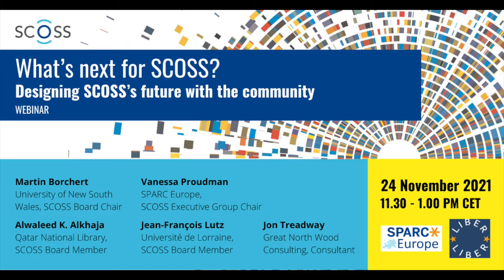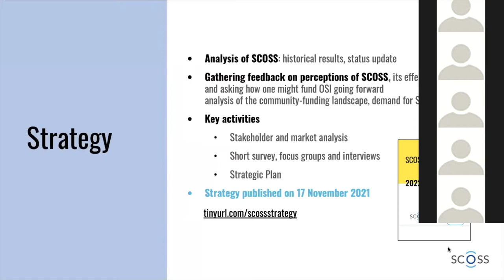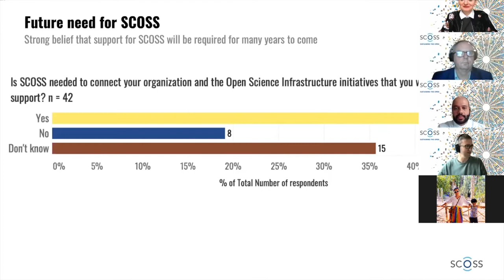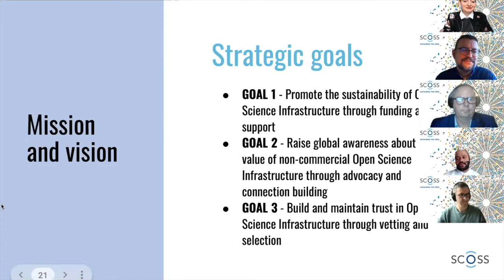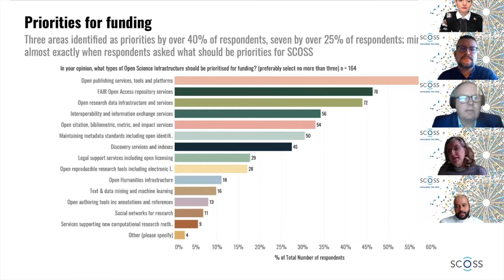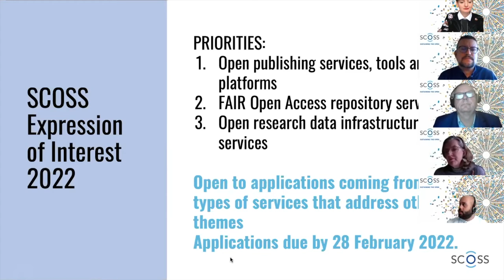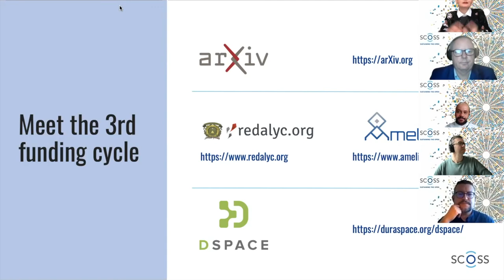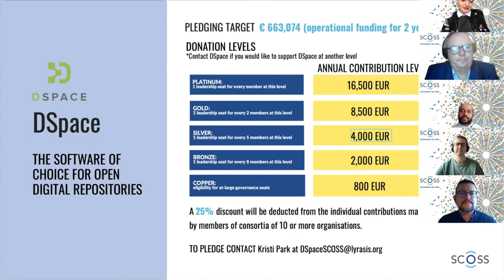What's next for SCOSS? Designing SCOSS's future with the community. Webinar.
Since its establishment in 2017, the Global Sustainability Coalition for Open Science Services (SCOSS) has supported eight Open Science Infrastructure services determined through a rigorous vetting process to be 1) crucial to an international researcher base, and 2) in need of financial support to secure a sustainable funding path.

With three pledging rounds launched, and over 3.3 million Euros raised for Open Science infrastructures, SCOSS has been consulting with the research community through the SCOSS survey launched in June 2021, followed by individual interviews and focus groups. This research has informed a strategy for the coming three years. As step one in this journey, the SCOSS Board worked with a consultant to gather global stakeholder feedback on how the Open Science community perceives SCOSS and situates it within the landscape of other Open Science Infrastructure initiatives. More than 200 respondents shared their views on what types of Open Science Infrastructure should be prioritized for funding sharing what criteria are taken into consideration when making such choices. The rich survey responses informed the SCOSS strategy, published earlier this month.

During this webinar, SCOSS Board members shared the consultation results and walked the audience through how they shaped SCOSS’s strategic goals for the future. In a panel discussion, they shared their views on the consultation results and SCOSS’s priorities going forward. The discussion was followed by a Q&A session with the audience.

The slide deck used in the webinar can be found